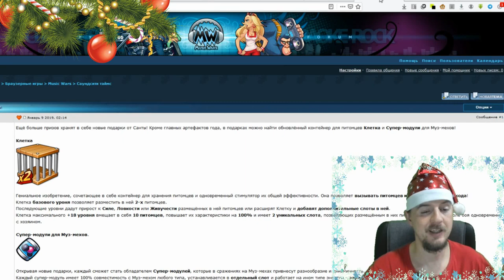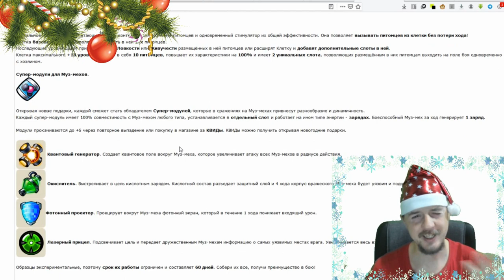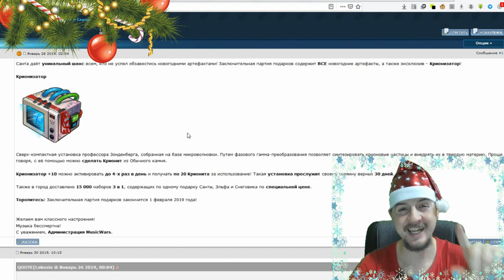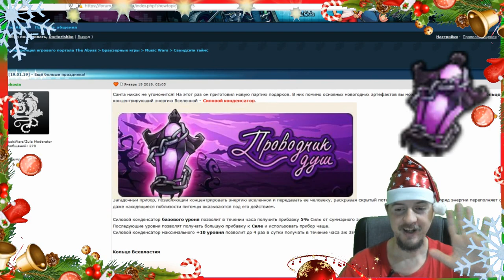Секреты МьюзикВарс | Разбор новогодней акции music wars | Новая машина